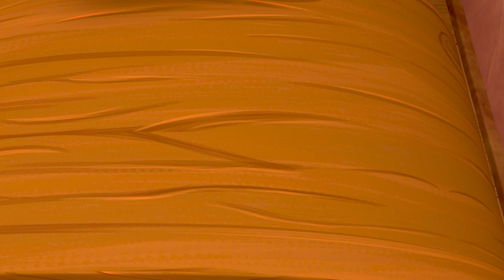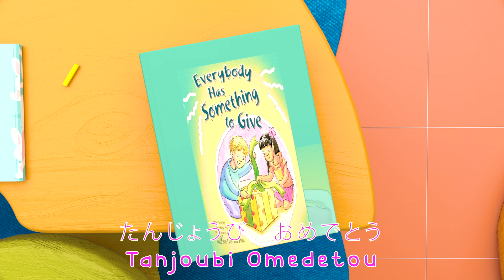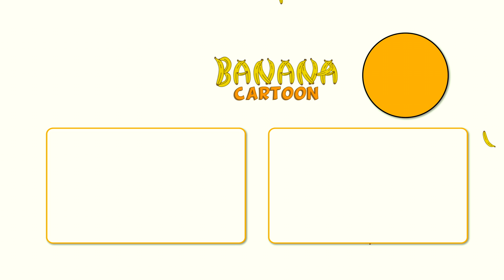テディベアが振り返る| 保育園のライム＆キッズソング| やカーツーン| バナナカーツーン